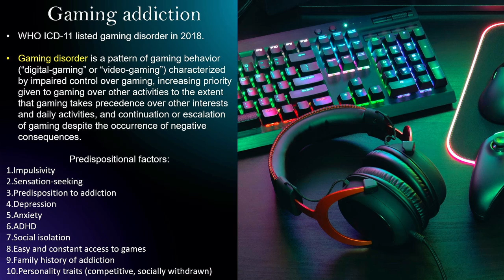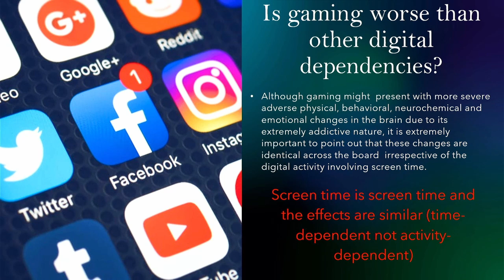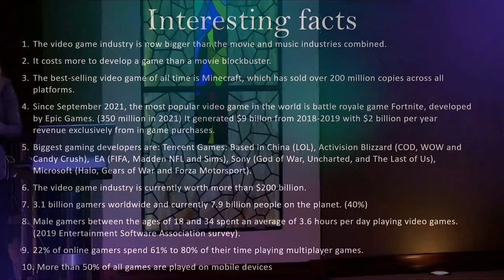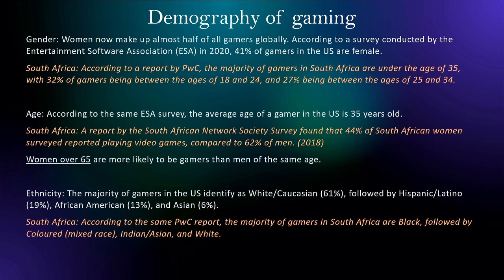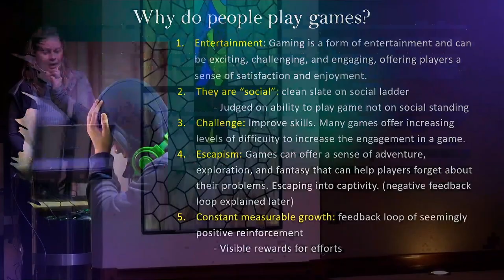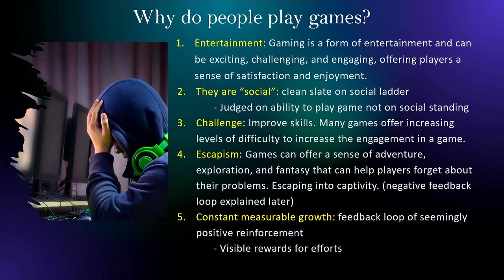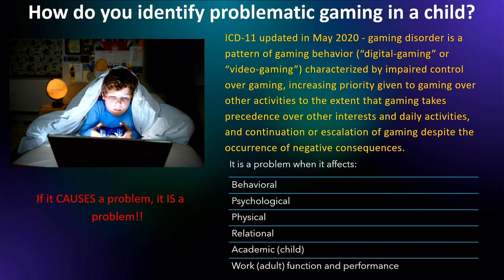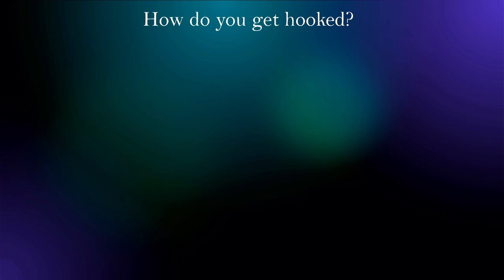Anke de Beer - Digital Dilemma | Sessie 2 - Gaming Addiction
Society has recently been challenged by an increasing concern regarding the compulsive and excessive use of digital devices through the abuse of social media, online video gaming, online pornography, cyberbullying and associated risks and harms. This has become even more evident in the recent periods of social isolation during lockdown and following the Covid pandemic, during which the direct effects of digital overexposure were seen, firsthand in every household.

Dormant concerns about the digital world and overexposure thereto, were acutely realized and we are now faced with the devastating reality in dealing with the consequences thereof.

This book not only addresses these issues in detail, but also explains addiction from a unique perspective, identifying the core root of a wounded identity, the effect thereof on spirit, soul and body and provides guidelines and solutions to these problems. By approaching these issues from a uniquely epistemological, statistical, theological, and spiritual perspective, as well as personal experience, the authors create a holistically driven, objective, and revelatory point of view in how these pressing issues can be successfully addressed and rehabilitated.

This book is a must have for every parent, teacher, counselor, family member and any concerned party, directly or indirectly affected by digital addiction.

The Digital Dilemma is co-authored by Anke Brand and Eldred de Beer. They are very happily married with three children in their blended family.